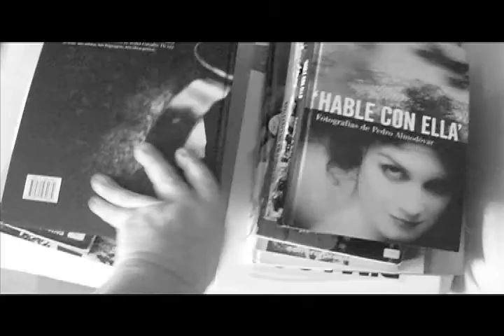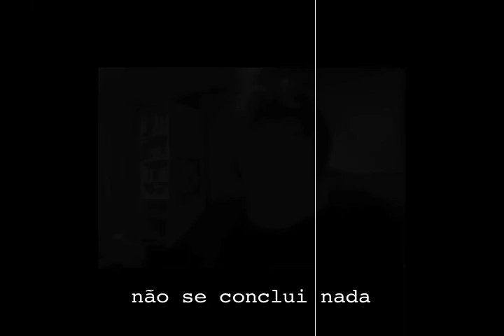MONTAGEM PAPO NO SKYPE (Skype Me)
Papo no Skype. Pega de surpresa, Camila conseguiu tirar algumas idéias. Depois de um tempo, resolvi editar. Vamos falar de montagem e edição de cinema.